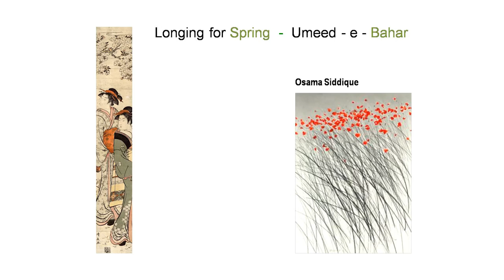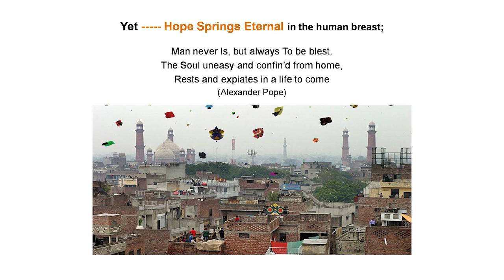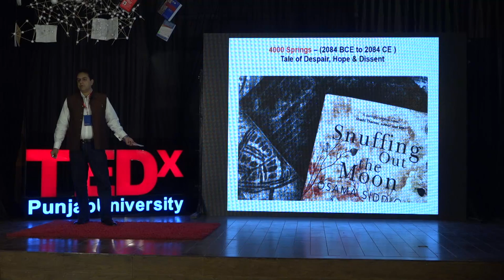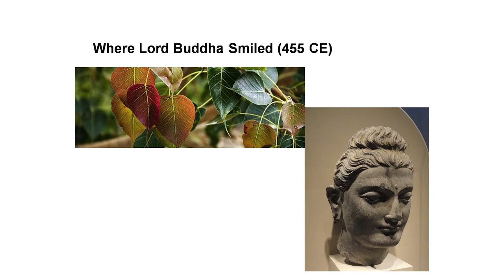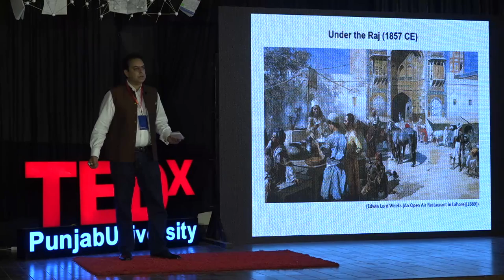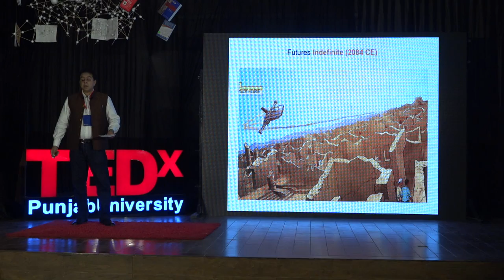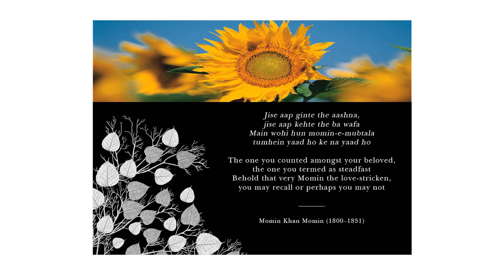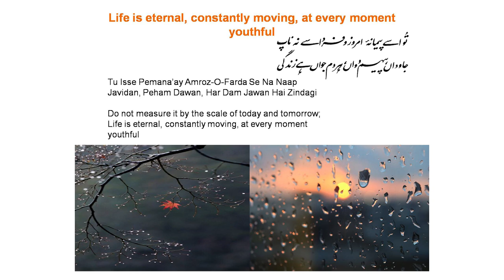Persistence of Hope- Lessons from History & Literature | Dr. Osama Siddique | TEDxPunjabUniversity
Osama Siddique puts “spring” as a metaphor of choice and explains it while exploring it through history, philosophy and literature. He equates love to “requited love” explaining the forms in which love is celebrated, even in the form of liberty and hope.

He describes how hatred is so easy to spread and create wedge amongst the people. It makes people discontent and lures them to despair. Yet, he says there’s hope since these might not be the best of times but these aren’t the worst either. Hence, since we are people, we’re human, we hope and that’s what keeps us going.

He explores this theme through Iqbal’s paradoxically structured couplet with the context that “the only constant we have is change”. This philosophical insight has us going strong and not drowning into the overwhelming existential crisis. Popularly known as the maestro of policy and law. Dr. Osama is a Senior Faculty Member at IGLP, Harvard Law School. He has worked as an Associate Professor of Law and Policy and is recognized as the founding head of the department at LUMS. He is also an Associate fellow at the Institute of Development and Economic Alternatives (IDEAS) and is frequently called by the justice sector of Pakistan to provide insight into reform advisory for Pakistani courts and departments.
He bags several scholarly publications in international academic journals in areas of comparative constitutional law, law and development, legal history, human rights, legal education and justice sector reform.

Popularly known as the maestro of policy and law. Dr. Osama is a Senior Faculty Member at IGLP, Harvard Law School. He has worked as an Associate Professor of Law and Policy and is recognized as the founding head of the department at LUMS. He is also an Associate fellow at the Institute of Development and Economic Alternatives (IDEAS) and is frequently called by the justice sector of Pakistan to provide insight into reform advisory for Pakistani courts and departments.
He bags several scholarly publications in international academic journals in areas of comparative constitutional law, law and development, legal history, human rights, legal education and justice sector reform. This talk was given at a TEDx event using the TED conference format but independently organized by a local community.